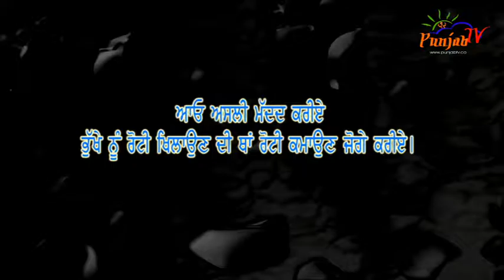Punjab TV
watch & Share